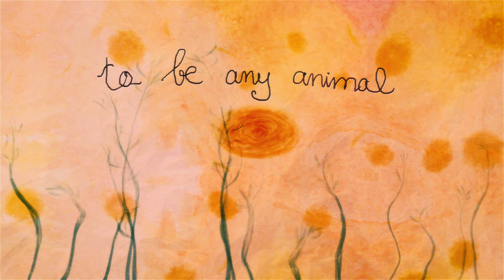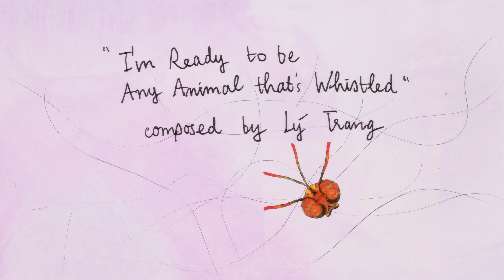Lý Trang - i'm ready to be any animal that's whistled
Lý Trang's 'i'm ready to be any animal that's whistled,` from the album 'Syenite' by Lý Trang:

Music: Lý Trang - i'm ready to be any animal that's whistled
Directed by Lý Trang and Phương Pipou

Special thanks to Ramil Akhtamyanov, Yannick Waechter, Zee D. Trần, Bao.

Published by Multiverse Media Publishing